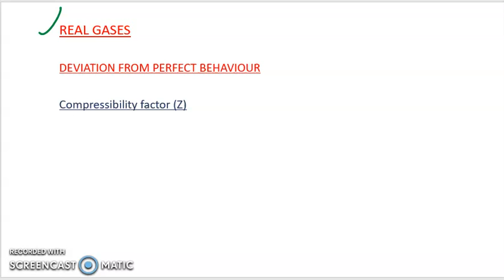MSc Entrance IIT JAM GASEOUS STATE 10 Collision parameter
3 PSC Chemist Previous question paper discussion

1. PSC Chemist Previous year question paper discussion Finger Print searcher 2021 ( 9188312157)